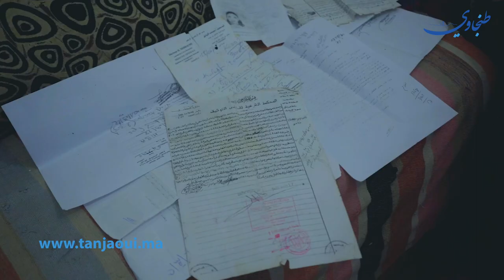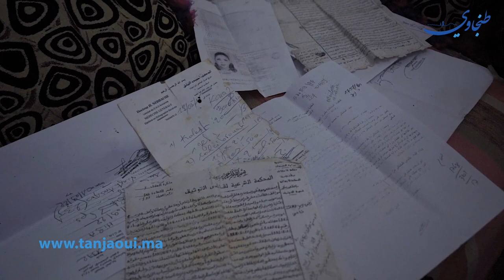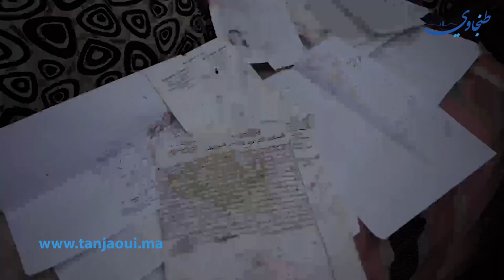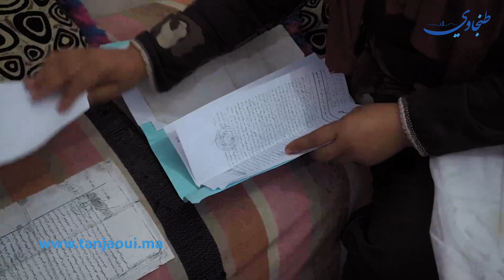صادم.. أب بطنجة يخير إبنة زوجته بين الزواج به أو طردها من المنزل